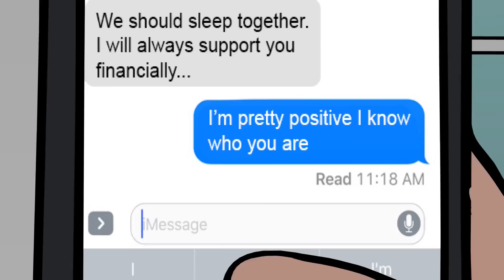5 FÉLELMETES *EGYEDÜL OTTHON* TÖRTÉNET ANIMÁCIÓVAL - HORROR ANIMÁCIÓ (magyarul)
Az animáció @Martin animations csatornájáról származik.

1. Story: (0:00)
2. Story: (6:35)
3. Story: (11:11)
4. Story: (15:37)
5. Story: (21:38)